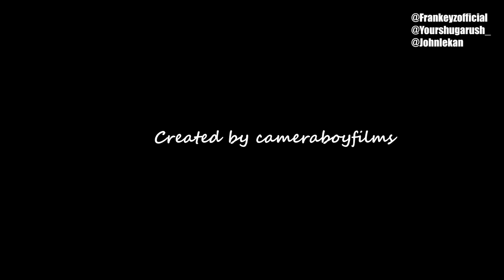NA SO E DEY START (SAY NO TO RAPE)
Parents are responsible for their children
Let train and protect the girl-child